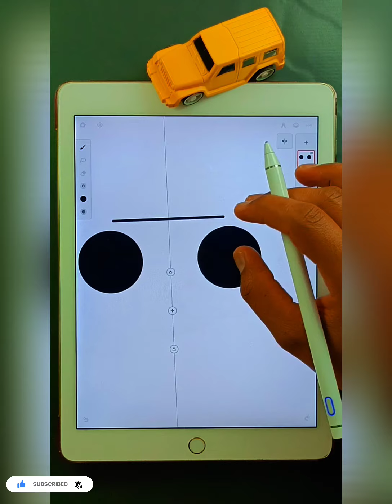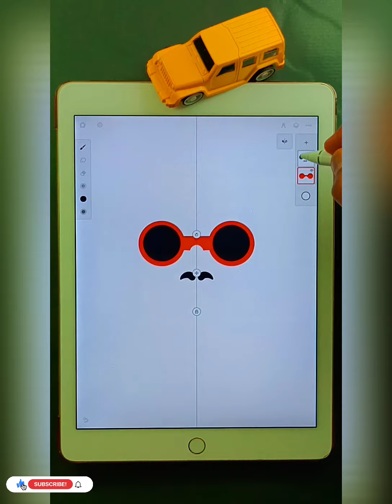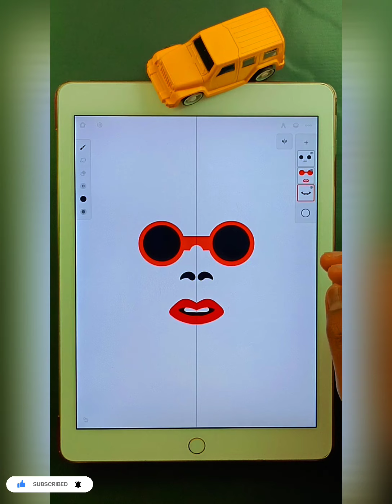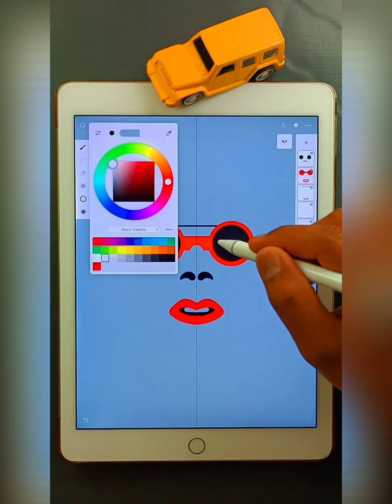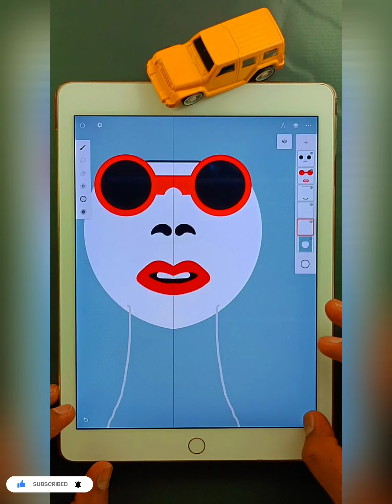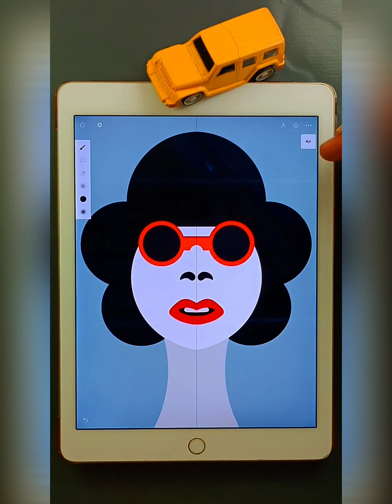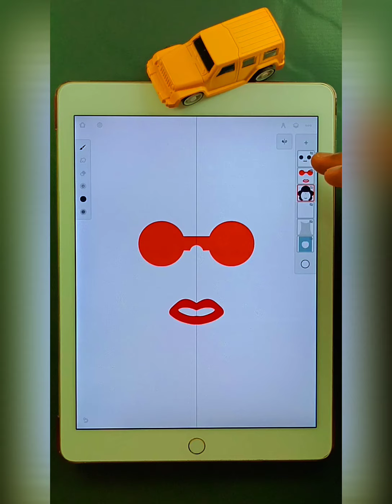Women illustration tutorial infinite painter speed art illustration on tab